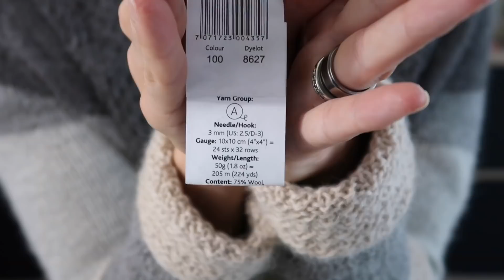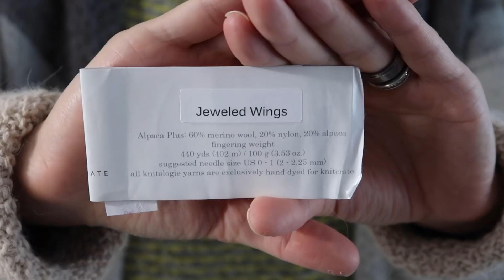Jeweled Wings SOCKS | knitting socks with alpaca yarn blend | hand knitted socks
My first ever socks knitted with alpaca yarn blend. Knit one pair for my friend and with leftover yarn I knitted a pair for myself.

• Handmade Bags by Diane - etsy - OFF20 - valid until 31st of Dec

➤  MY PROJECT PAGE ON RAVELRY
here you will find things I have done

 music Gas Pedal